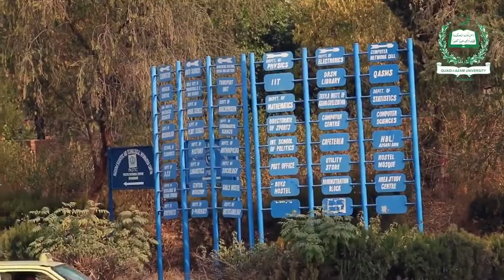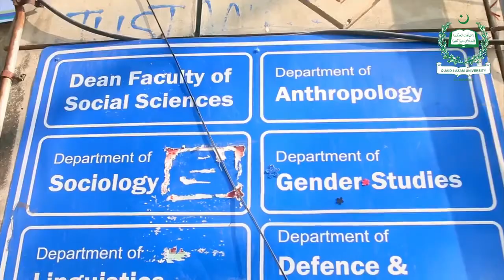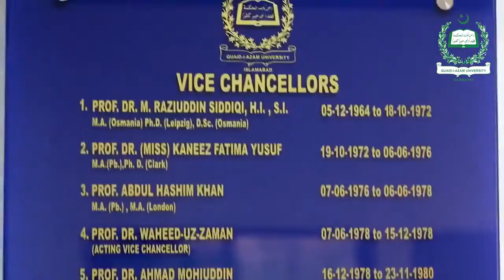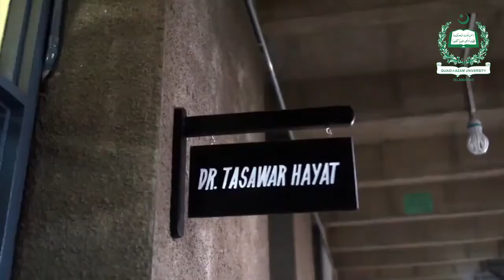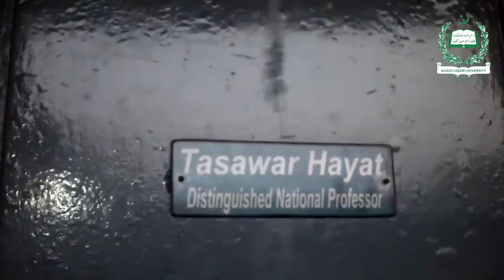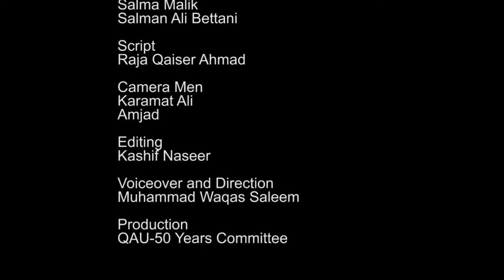Documentary on 50 year before of Quaid I Azam University, Islamabad Pakistan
the documentary explain the worth and credibility of the institution . the university top one in Pakistan also in Asia it is on top ranked university due to high impact in research field and reputed teaching faculty available almost in  every field of study .